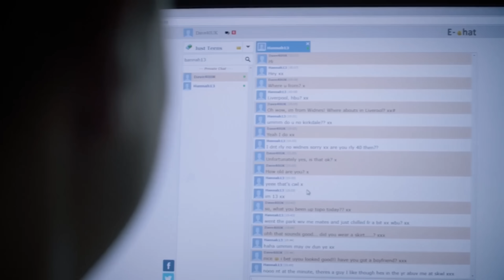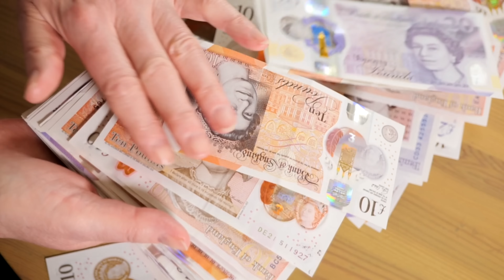The Untouchable Twins Involved In A Gangland War That Had Deadly Consequences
James Byrne and his brother Curtis Byrne, who formed a 'pack', travelled in convoy on electric bikes before locating their target near a social club and firing six bullets at him.

This video looks at the beginnings of a gang rivalry that took the life of an innocent woman, Elle Edwards, which not only shocked Merseyside but also shocked the nation.